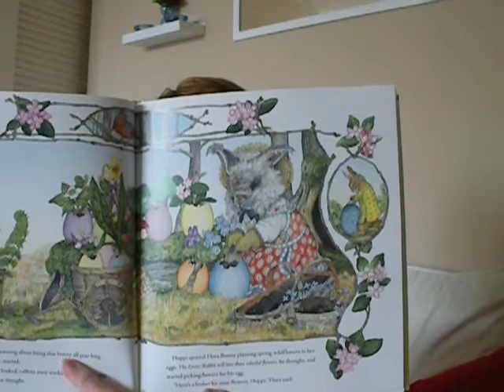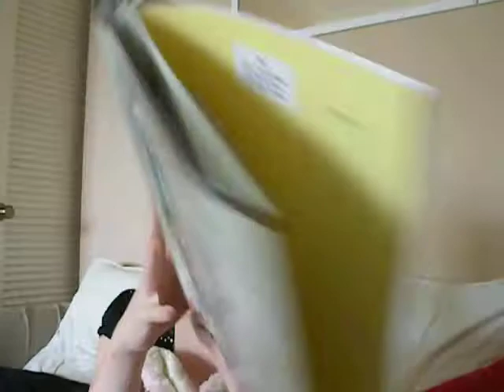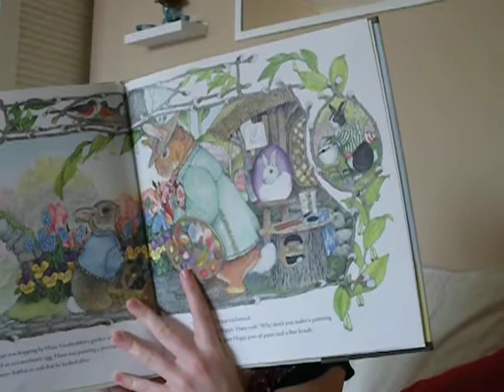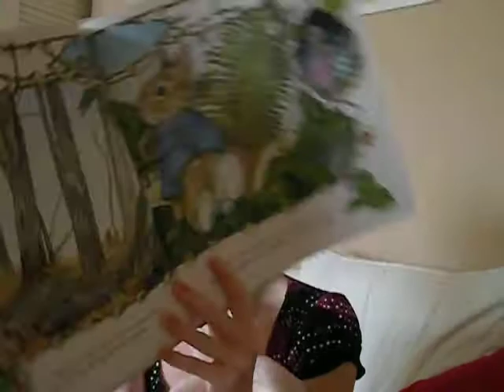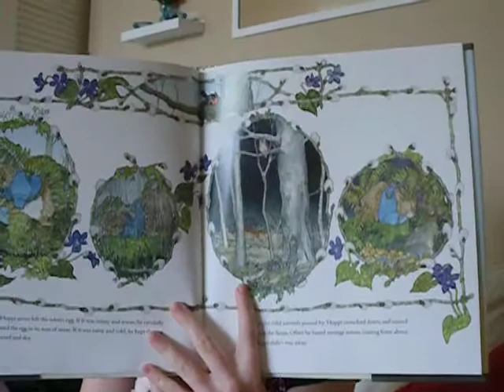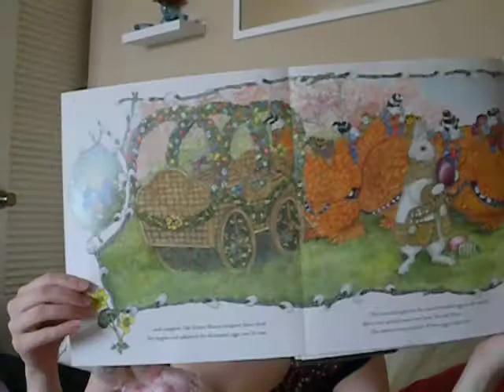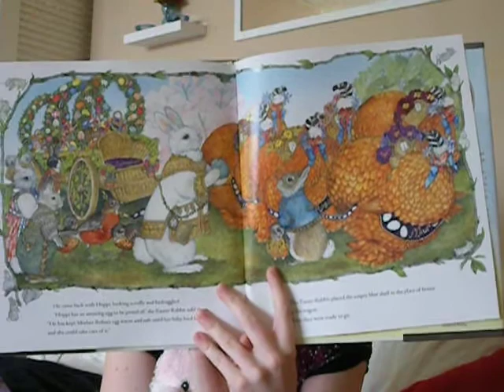Aunt Bonnie ReadsThe Easter Egg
By Jan Brett
Told By: Aunt Bonnie and her special guest Ingilly The Bunny!